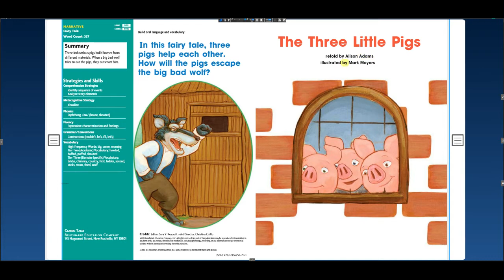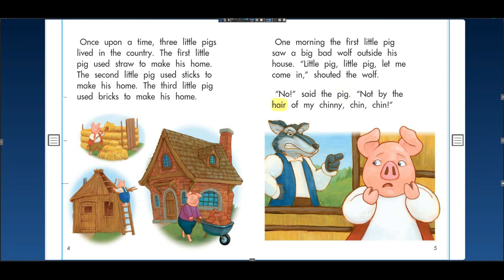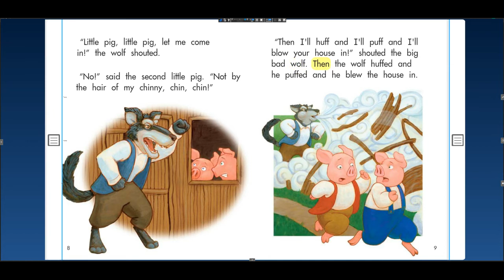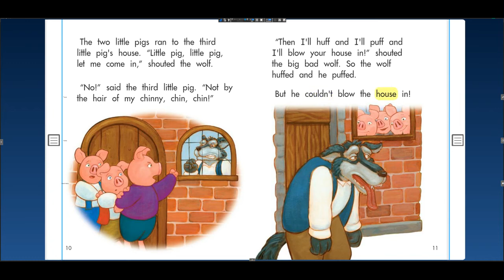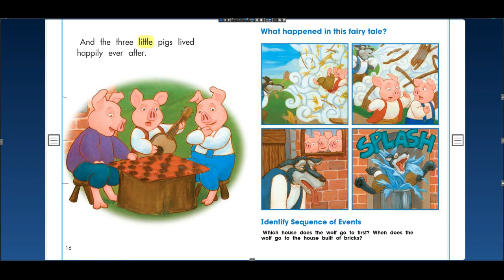The Three Little Pigs